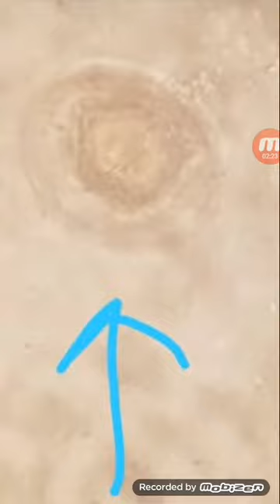Les parasites des selles au microscope - Parasites seen from the microscope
Je vous présente les parasites des selles les plus fréquentes.
Vous pouvez tester vos connaissances ou apprendre.